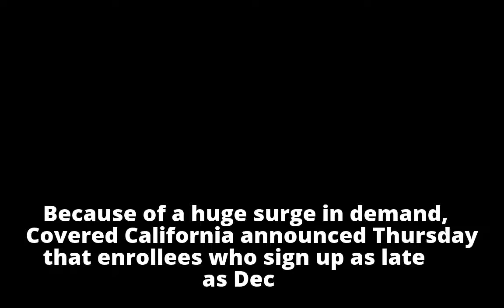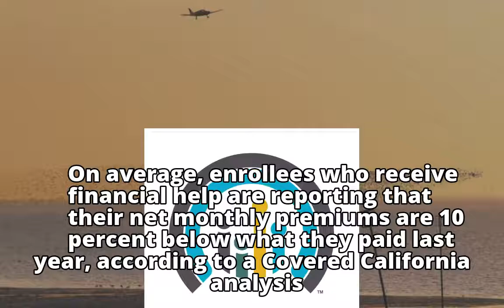Still need health care? Covered California deadline extended